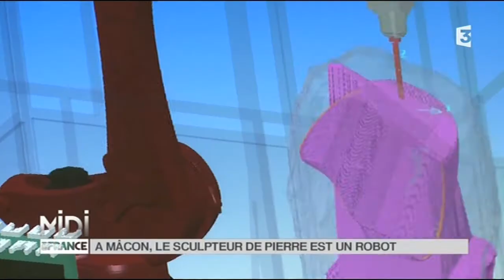MADE IN FRANCE : À Mâcon le sculpteur de pierre est un robot